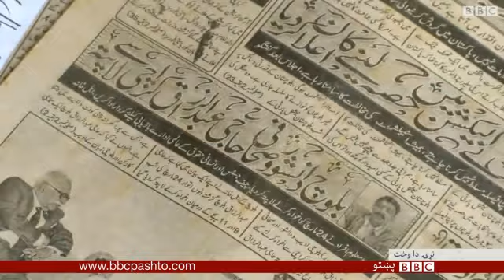"پاکستاني پولیس له بشري حقونو سرغړونه کوي"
د بشري حقونو د څار نړیوالې ادارې یو رپورټ وایي، "پاکستاني پولیس له بشري حقونو سرغړونه کوي" او په غیر قانوني توګه هغه کسان "وژني" چې وار له مخه ورسره بندیان وي. ياده شوې اداره وایي، پاکستاني پولیسو دغه کسان برناحقه "وژلي".